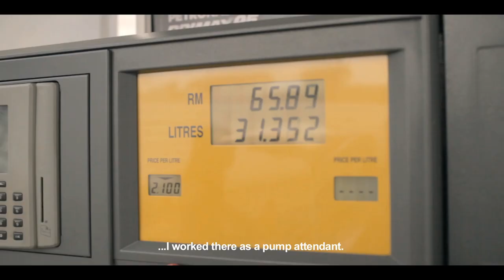Local Hero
Discover Encik Shaidi's story, from a pump attendant earning RM300 a month to the owner of 2 PETRONAS stations in Perak. Today, this local entrepreneur’s story of hard work and perseverance is an inspiration to his community.